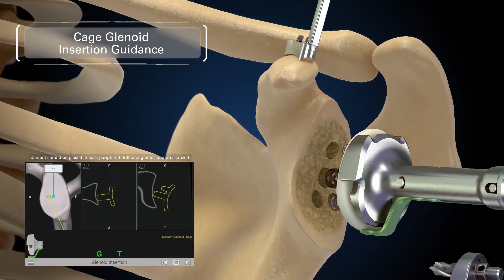ExactechGPS TSA Features: Connects Preoperative plan with implant placement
Allows true execution of preoperative plan and visual recording of implant placement

Lit. #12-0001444 Rev A (clip)